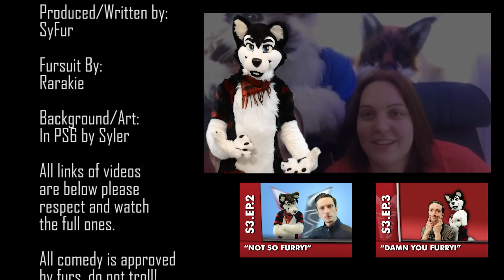s3ep4: Old Fur You